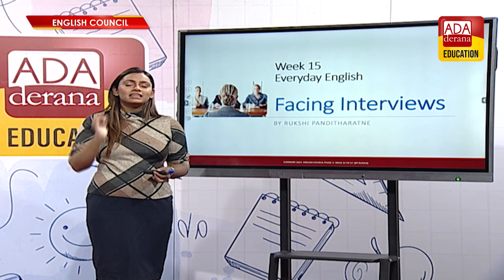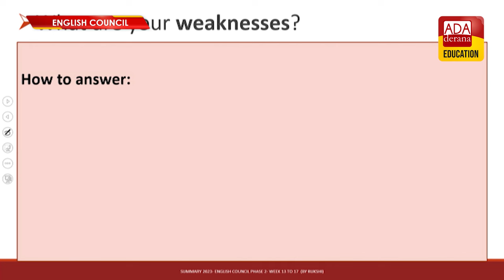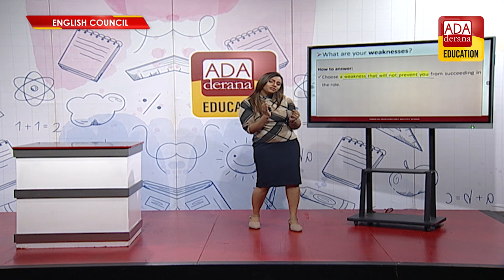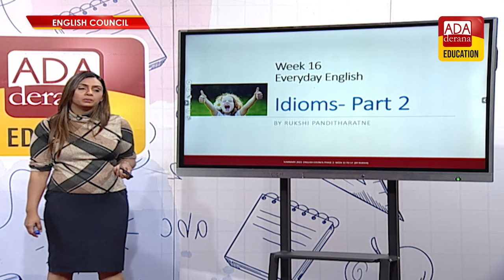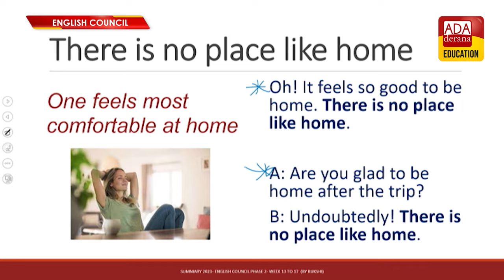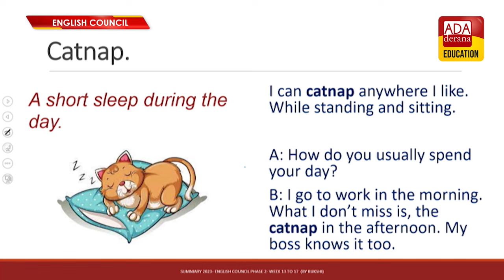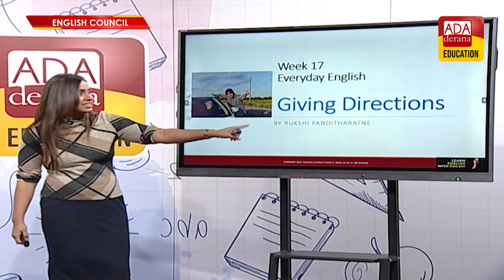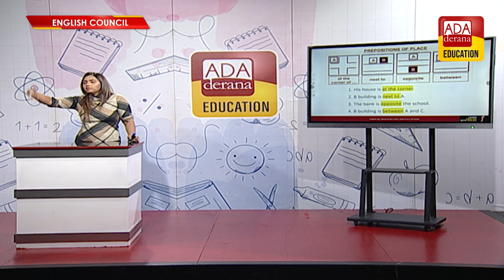Ada Derana Education English Council | PHASE 02 | LESSON 229